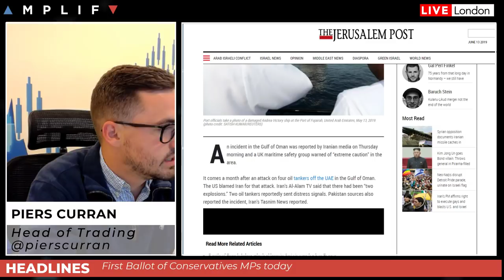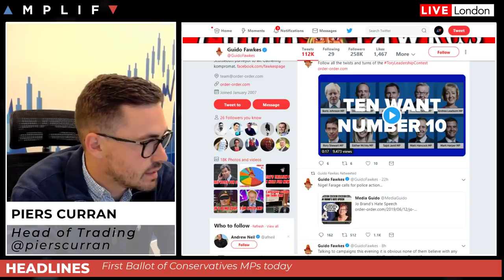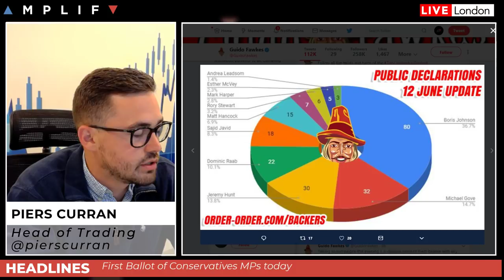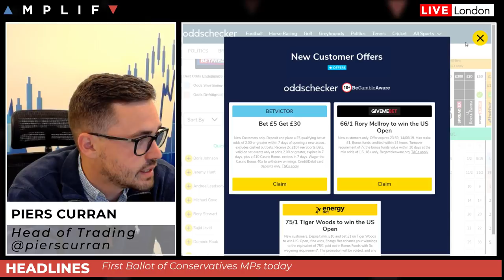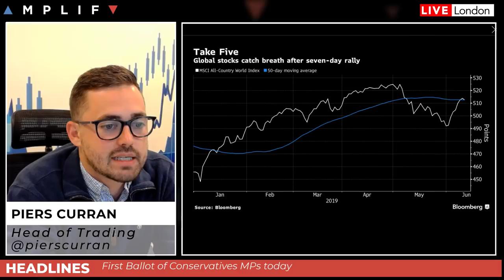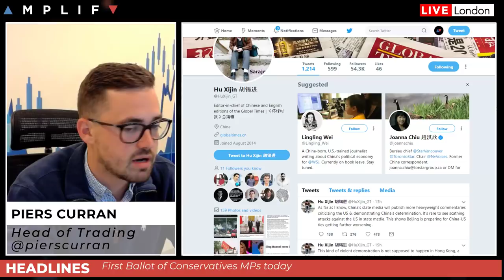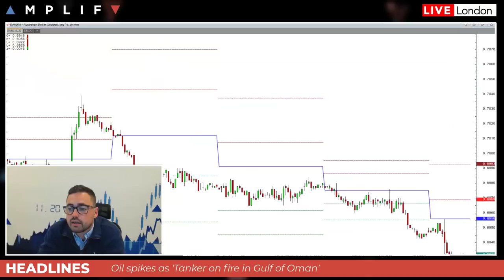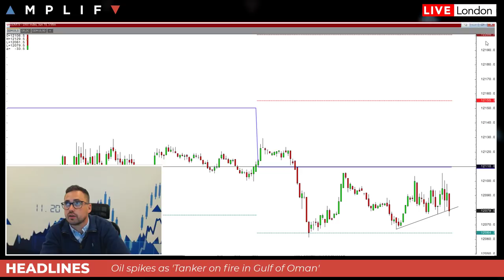Explosion in Gulf of Oman sees Oil Spike & Votes for new PM starts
- An overview of sentiment from yesterday and overnight's sessions
- A review of recent comments concerning the Gulf of Oman explosions
- What to look out for as the Conservative Leadership race starts
- An update on recent Trade Talk rhetoric
- Review of yesterday and overnight's data
- A look ahead at the calendar highlights for the remainder of the day